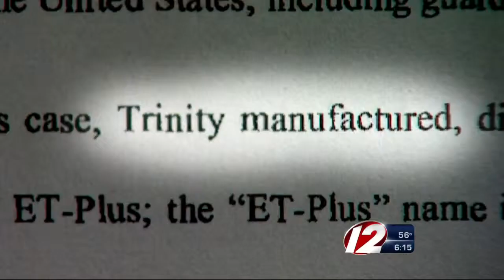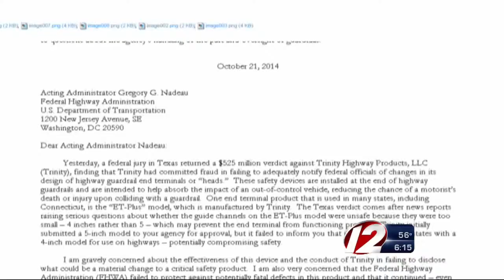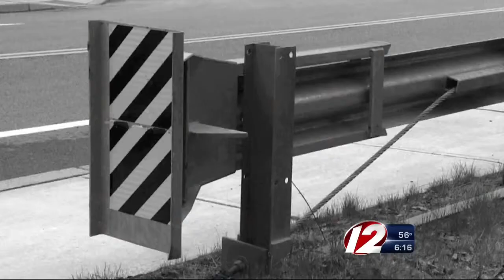US Sen. Calls for Expedited Guardrail Investigation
The Rhode Island Department of Transportation is taking a sit-and-wait approach before deciding whether to act on concerns surrounding the guardrails.